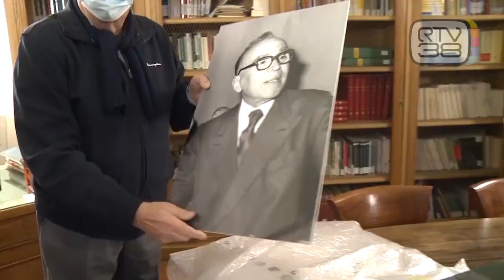"SAREMO ALL'ALTEZZA DI UN EVENTO STORICO"